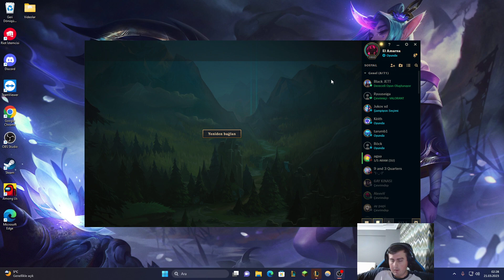Drama Queen Morgana Challenger'a Doğru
Arkadaşlar selam. Bir dereceli videosuyla daha sizlerleyim. Morgana destek oynadık buzlu rünle. İyi seyirler desteğiniz için teşekkür ederim. Yorum ve düşüncelerinizi eksik etmeyin. Hoşunuza giderse beğenmeyi unutmayın.